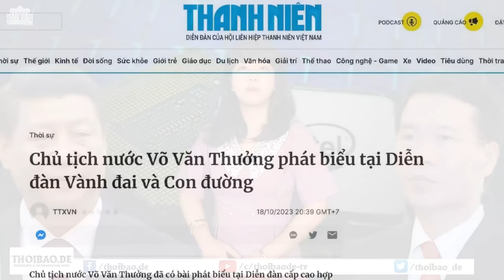"Đánh cú hiểm", Trung Quốc ngừng nhập tôm hùm Việt Nam!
Việt Nam đã đối mặt với việc ách tắc xuất khẩu tôm hùm bông sang Trung Quốc trong vài tháng qua, và mới chỉ được Trung Quốc cho biết lý do ngừng nhập khẩu loại hải sản này hôm 13/11. Đó là, Trung Quốc đã đưa tôm hùm bông vào danh sách “động vật hoang dã” cần được bảo vệ.